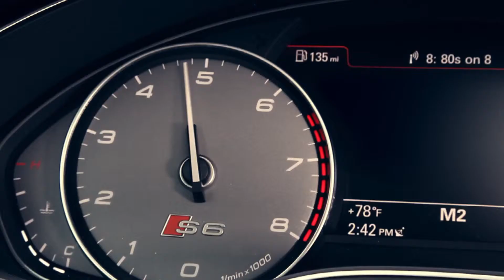Audi S6 "3.7 seconds"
What extreme sports has in common with luxurious car? "Can something truly exhilarating ever really happens in a few seconds?". Of course all it depends on what you drive - extraordinary commercials of Audi S6 that can accelerate to 60 mph in just 3.7 seconds.